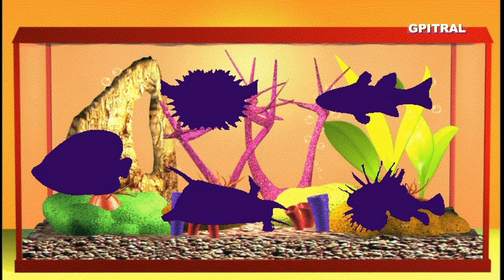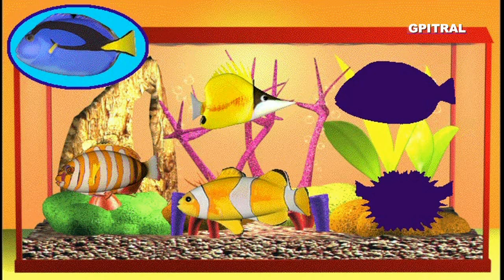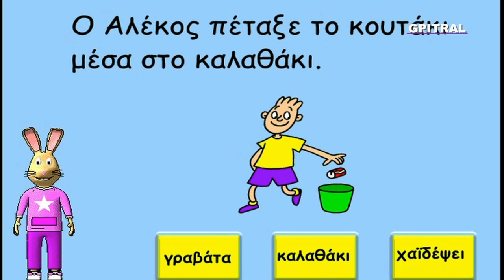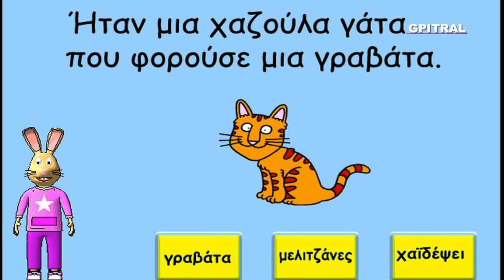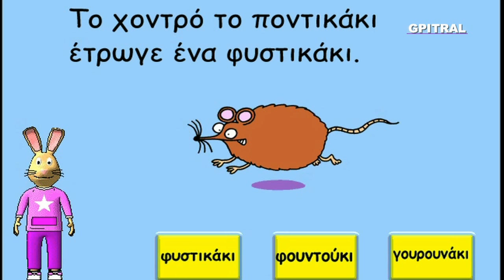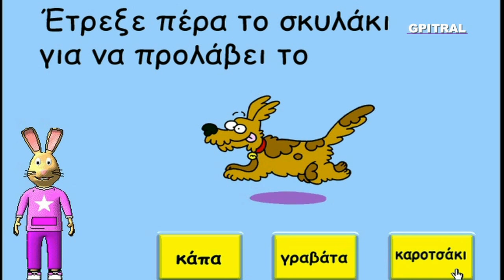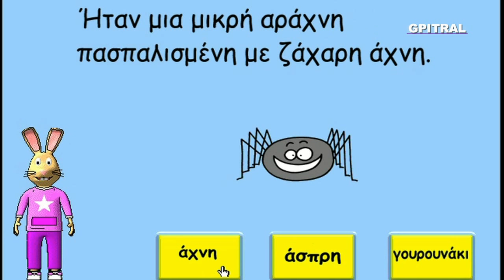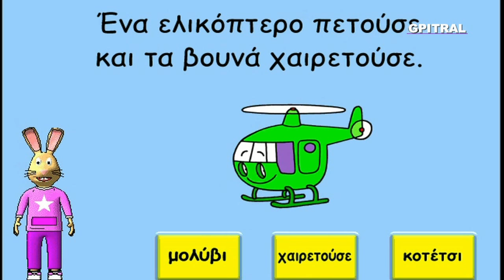Στο Γιατρό της Χώρας των Γνώσεων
Δραστηριότητες! Η Σίση παίζει μαζί μας με τους ήχους! Άκου προσεκτικά και αναγνώρισέ τους... Ο Ζήσης μας γνωρίζει τροπικά ψάρια... Η Φιφή φτιάχνει ομοιοκαταληξίες... Ο Μίμης παίζει με τα σχήματα... Εξερευνούμε, Παίζουμε και Μαθαίνουμε διασκεδάζοντας στη Χώρα των Γνώσεων με τα Παιδιά μας, που είναι το μέλλον μας,... Σας αποστέλλουμε με αγάπη κατόπιν ειδικής επεξεργασίας, υλικό από παιδική σειρά cd-rom (ψηφιακών δίσκων για υπολογιστές) ως αντικείμενο προς περαιτέρω εκπαιδευτική χρήση, συζήτηση, μελέτη και εφαρμογές με τους μικρούς "εξερευνητές" μας...